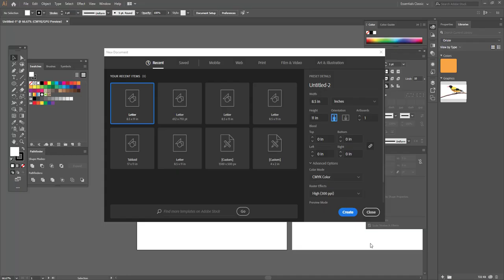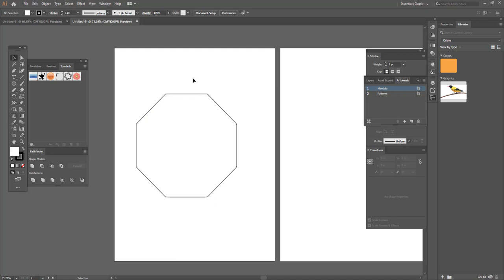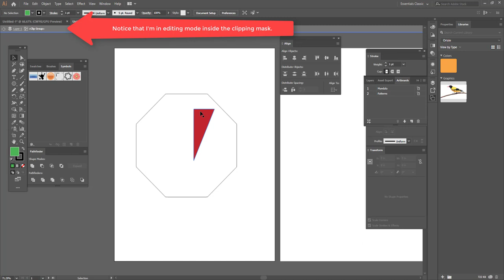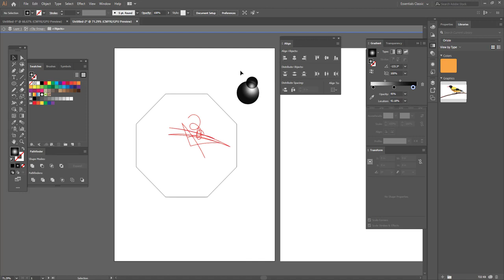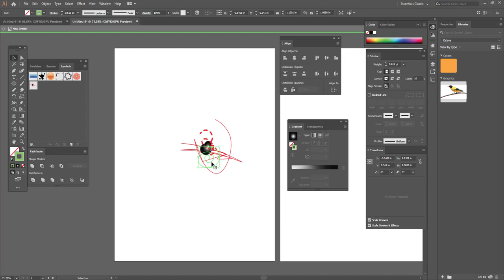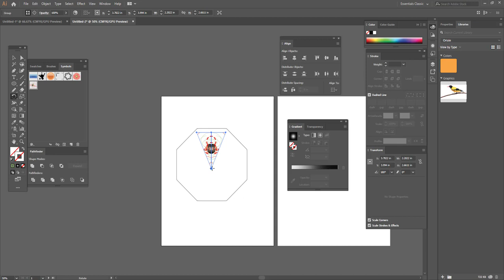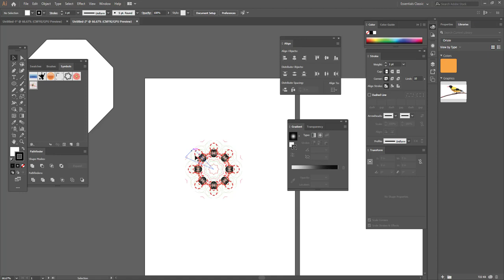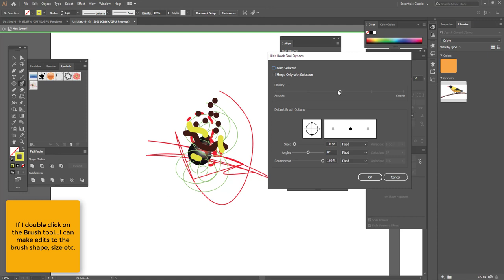Project 5: Making a Mandala part 1 of 1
ILLUSTRATOR
Project 5
Making a Mandala
THE MANDALA SEGMENTS

This video is intended to augment in-class lessons and help you work through the Mandala part of Project 5.

This video should not be considered a comprehensive look at the featured tools.

Duration: 9:50